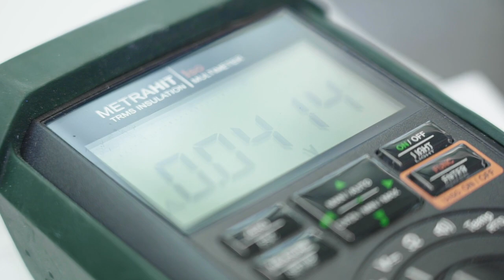Lehre als Automatiker/-in EFZ bei Trisa AG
Ein Einblick in den Alltag einer Lehrstelle bei der Trisa AG in Triengen als Automatiker/-in EFZ